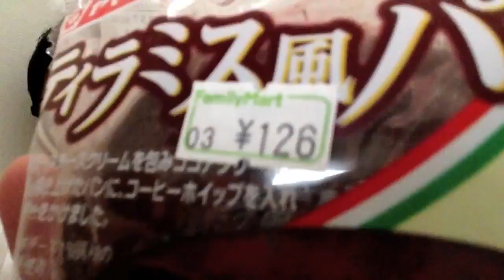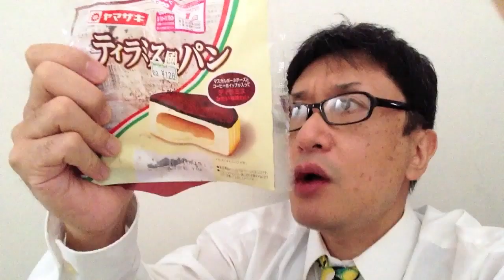ティラミス風パン / Fake tiramisu bread.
iPod Touch5のインカメラのみ Recording only iPod Touch5. Holiday afternoon. I ate a snack.
(I wanted to quickly upload, No caption in this video)